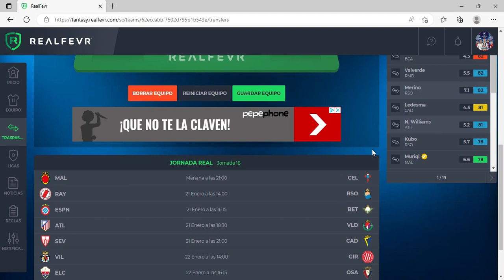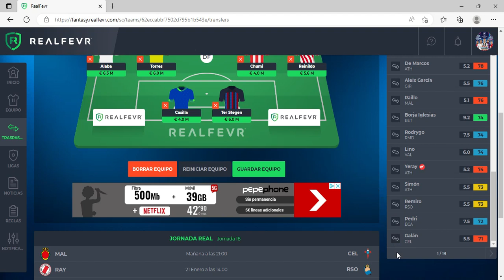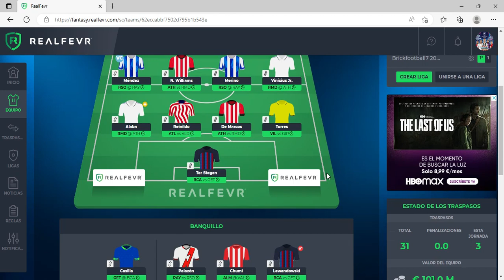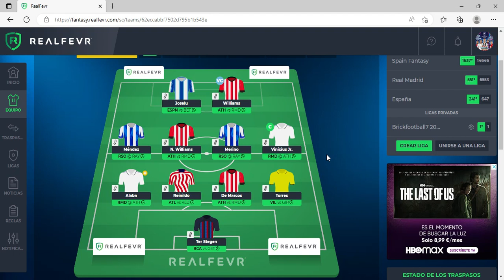Once probable jornada 18 LaLiga Santander 2022-23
En este vídeo se muestra el once probable de la jornada 18 de LaLiga Santander 2022-23 (con jugadores de diferentes equipos).